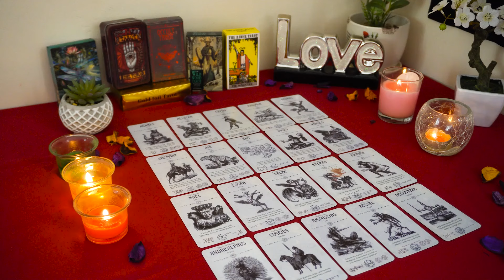SCORPIO💘 Who is This Earth Sign Blowing up Your Phone? Scorpio Tarot Love Reading